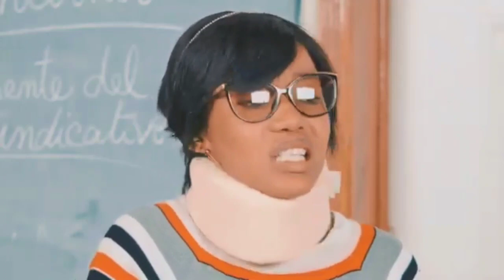LE CHEMIN DE LA REUSSITE PART 34